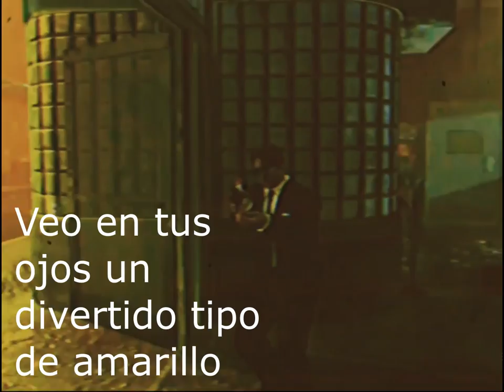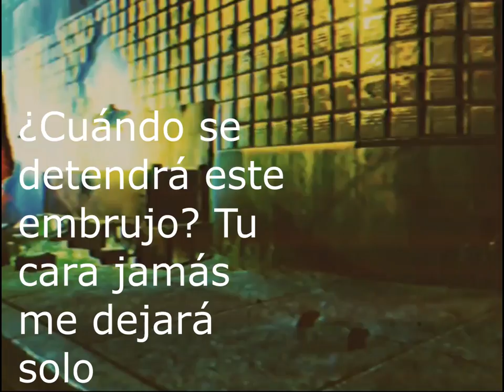STATUS QUO - Pictures of Matchstick Men subtitulado Español (protocel version)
Esta canción va dedicada a todas las víctimas de la hipergamia y la psicopatía femenina, actitudes reforzadas en la sociedad del futuro por la OTAN y la CIA para hacer de este ''un mundo mejor'' solo formado por chads, staceys y aprendices de la triada oscura. Parecido a lo que buscaban los alemanes con la superioridad de la raza pero de otra manera mas sutil